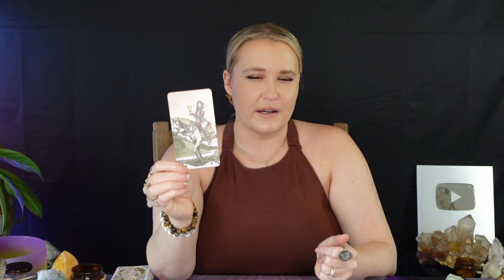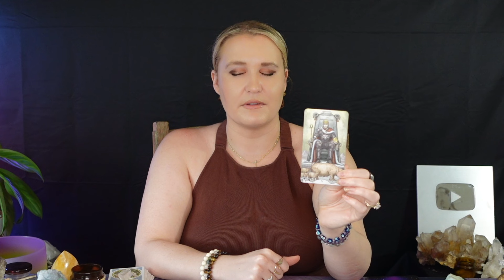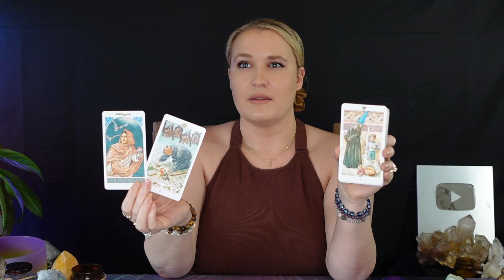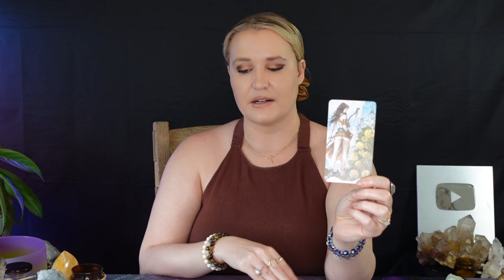CANCER: “THIS IS NO JOKE!! YOU’RE GOING TO HAVE A SERIOUS CHOICE TO MAKE SOON CANCER!!”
This is a general tarot reading for the Sun, Moon, Rising, North Node and/or strong placements for the sign of Cancer! Cross-watchers are welcome as well!